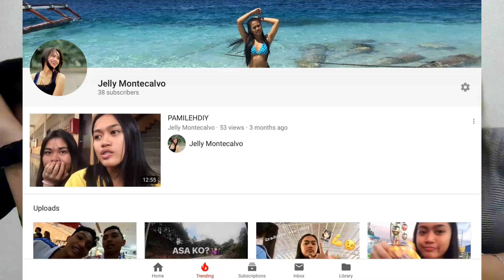SMART C + YAKULT